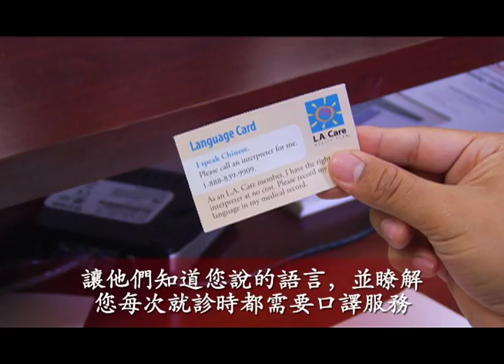Rights And Responsibilities_Mandarin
L.A. Care Health Plan Rights And Responsibilities